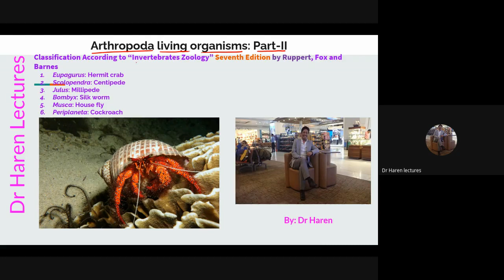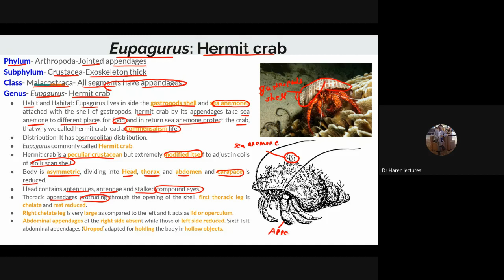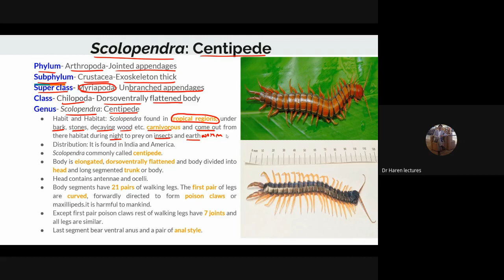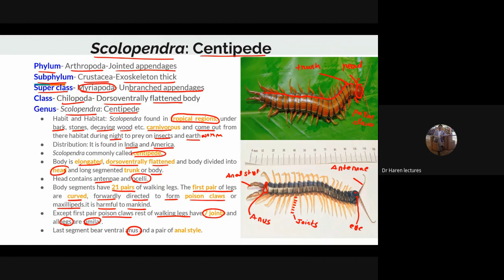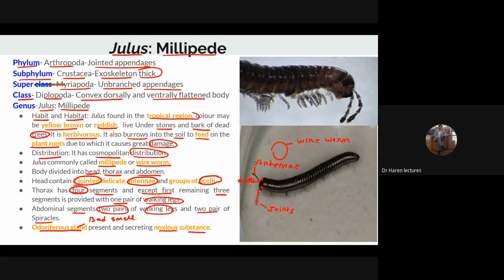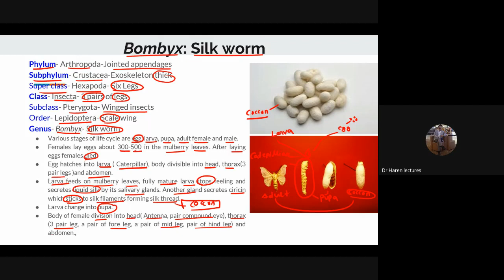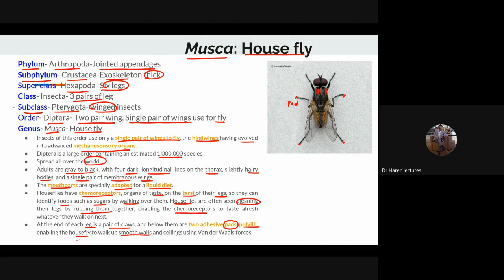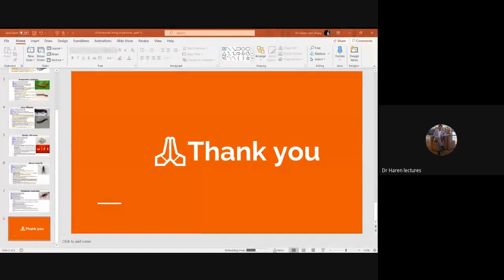Arthropoda living organisms: Part-II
Topics Covered
Classification According to “Invertebrates Zoology” Seventh Edition by Ruppert, Fox and Barnes,
Eupagurus or Hermit crab,
Scolopendra or Centipede,
Julus or Millipede,
Bombyx or Silk worm,
Musca or House fly,
Periplaneta or Cockroach,